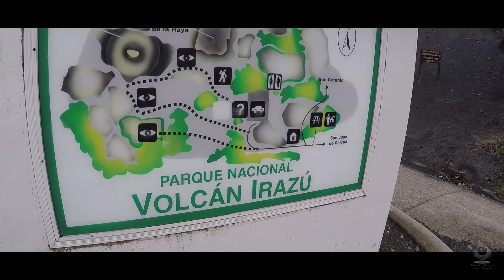Irazu 3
Tercera visita al Volcán Irazú, no tuvimos tanta suerte para fotografiar estrellas pero el coloso siempre nos regala hermosos paisajes que valen el viaje y la trasnochada. espero lo disfruten y tratanto de aplicar algunos consejos.